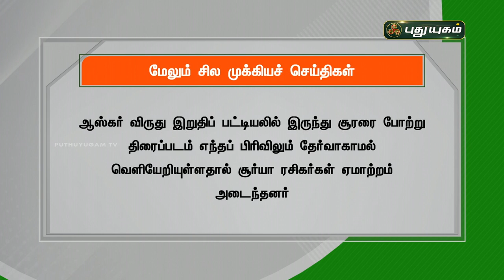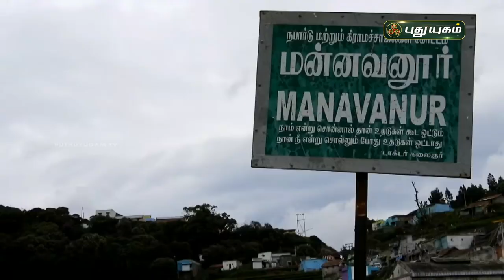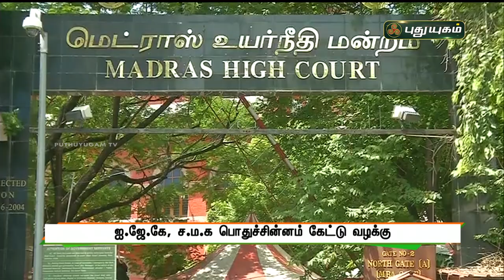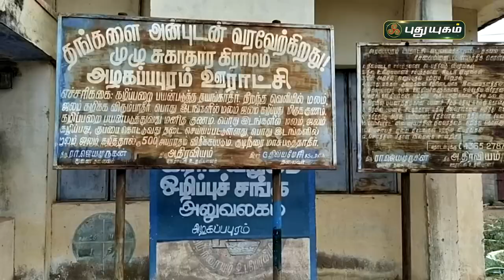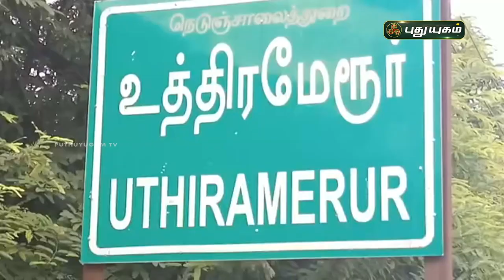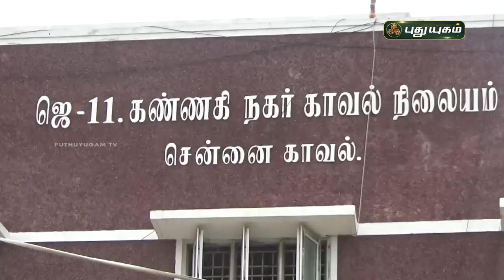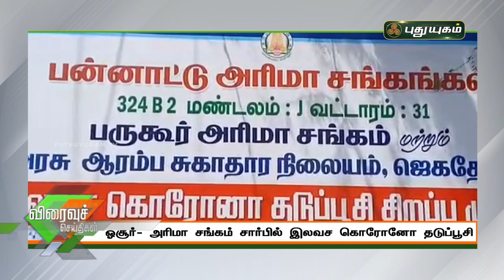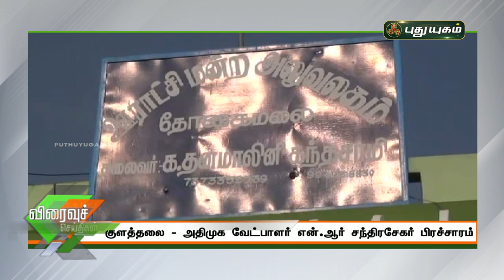புதுயுகம் செய்திகள் | 8PM News | 16-03-2021| Puthuyugam News | PuthuyugamTV